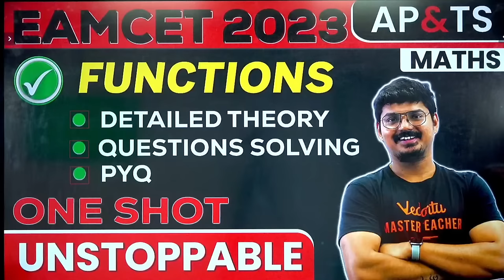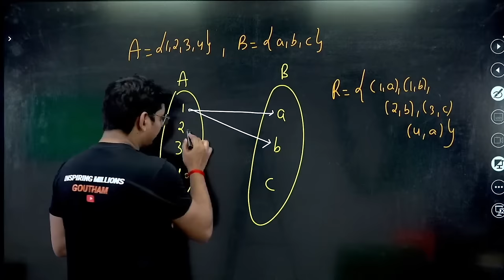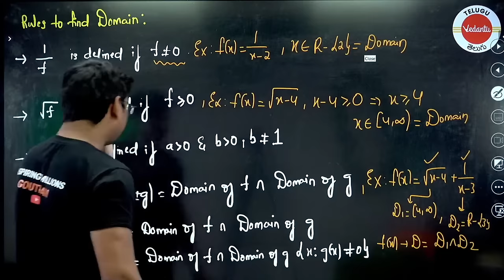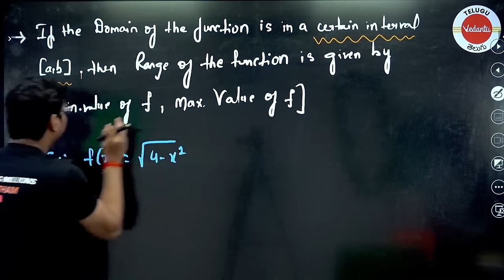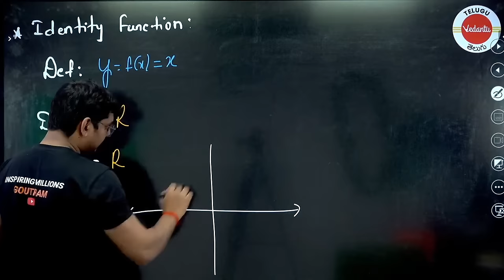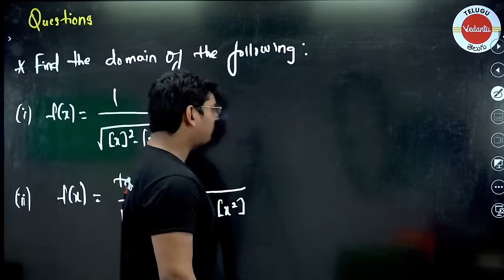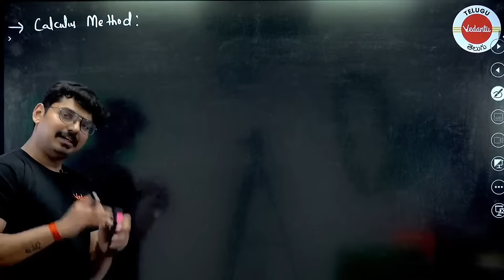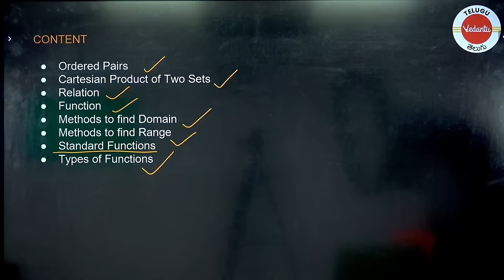FUNCTIONS ONE SHOT in తెలుగు | Class 11 Maths | EAMCET 2024 Exam | Telangana and AP | Goutham Sir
Functions Class 11 One Shot in Telugu | Complete Functions Chapter for EAMCET Exam 2024 | Telangana and AP | Goutham Sir

Are you preparing for the EAMCET 2024 Exam in Telangana and Andhra Pradesh and struggling with the Functions chapter in Class 11 Mathematics? Look no further! In this one-shot video, Goutham Sir simplifies the Functions chapter in Telugu, making it easier for you to grasp the concepts and excel in your EAMCET preparations.

In this comprehensive video, we cover everything you need to know about functions class 11 one shot in Telugu. We've tailored this lesson specifically for students preparing for the EAMCET 2024 Exam, ensuring that you receive the most relevant and helpful information. Functions are a crucial part of the mathematics syllabus, and we understand the importance of mastering this topic for your upcoming exam.

Timestamps:

00:00:00 - Introduction
00:05:52 - Ordered Pairs
00:09:38 - Cartesian Product of Two Sets
00:20:18 - Relations
00:24:46 - Definition, Domain and Range of Functions
00:48:27 - Rules to find Domain
01:13:07 - Rules to find Range
01:36:19 - PYQs
01:45:22 - Standard Functions
02:30:37 - Types of Functions
02:55:35 - PYQs